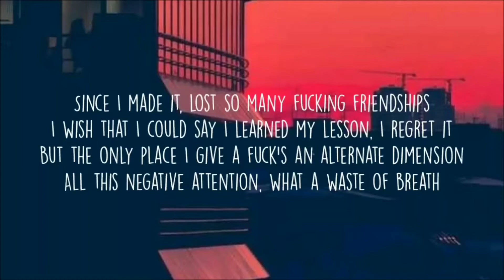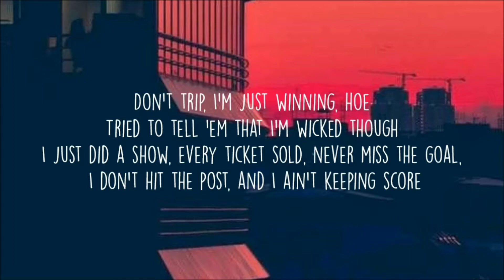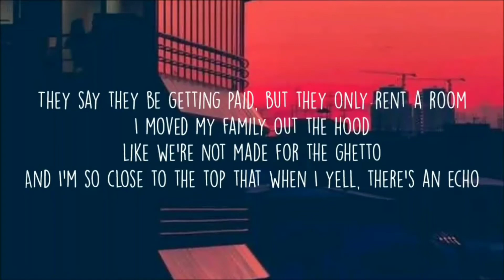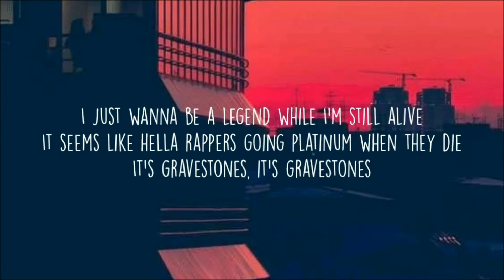Tom MacDonald - "Gravestones" (Lyrics Song) | Tom MacDonald FanClub